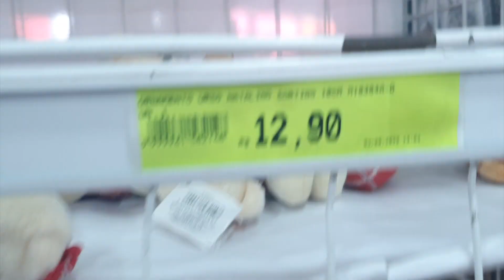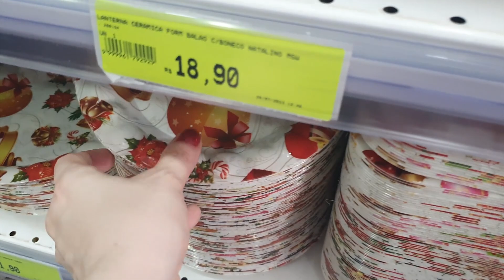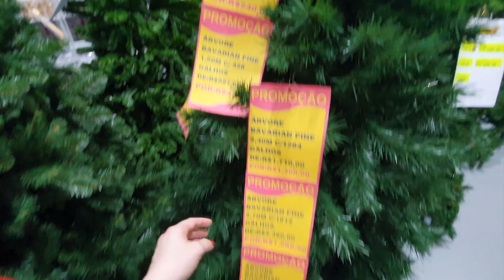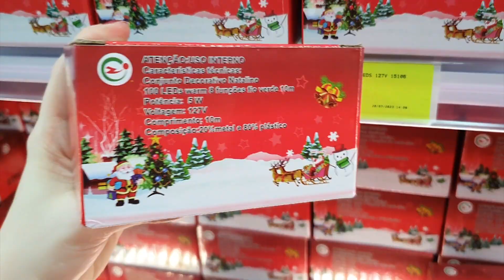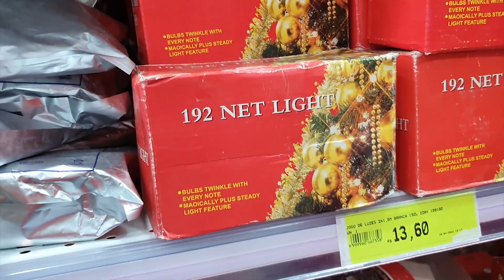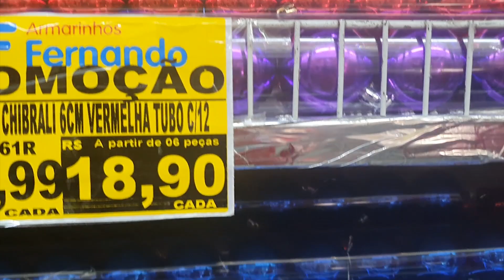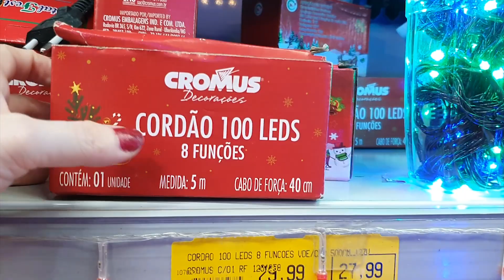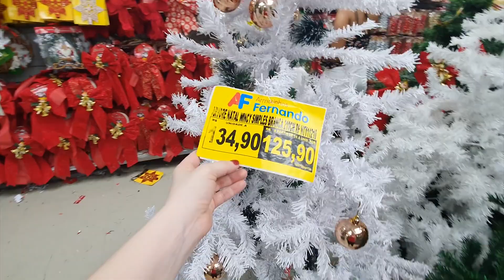🎄 TOUR de NATAL 25 de MARÇO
Trouxe para vocês um tour de Natal 2023 na 25 de Março nas lojas Matsumoto e Armarinhos Fernando, só artigos natalinos, muita coisa de decoração baratinha e linda, vem conferir. 🎅🤶

 🎥  Vídeos de terça e quinta, 18h.

⭐  Kwai: Vanessa Köhler @vanessa_.kohler
⭐  Koo: Vanessa Köhler @vanessakohler